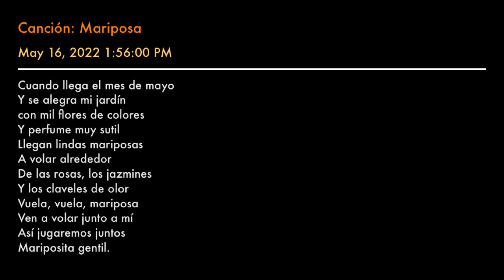Canción: Mariposa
Cuando llega el mes de mayo
Y se alegra mi jardín
con mil flores de colores
Y perfume muy sutil
Llegan lindas mariposas
A volar alrededor
De las rosas, los jazmines
Y los claveles de olor
Vuela, vuela, mariposa
Ven a volar junto a mí
Así jugaremos juntos
Mariposita gentil.